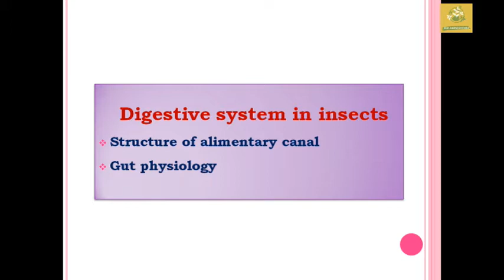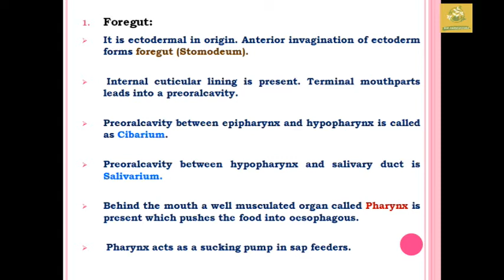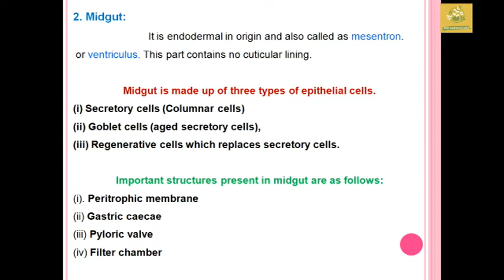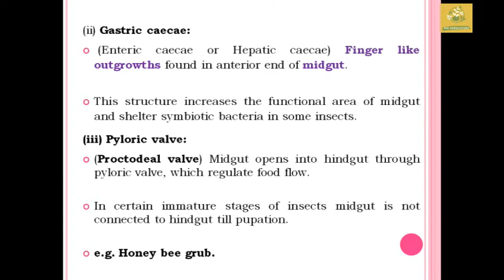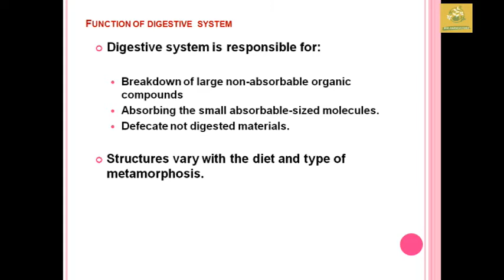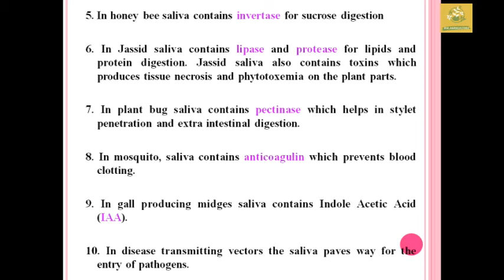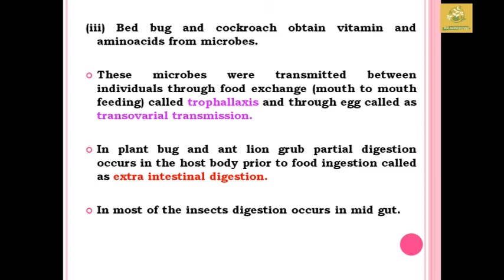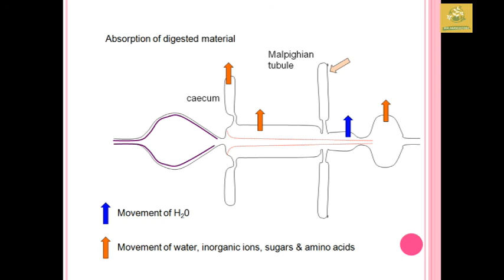Digestive system in insects in Tamil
Make your Doudts cleared in the Instgram Channel..